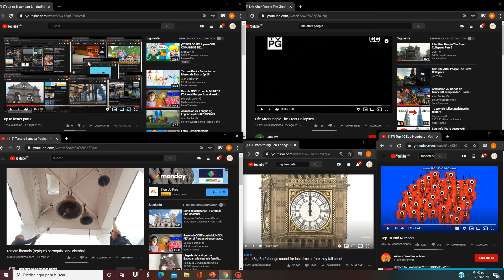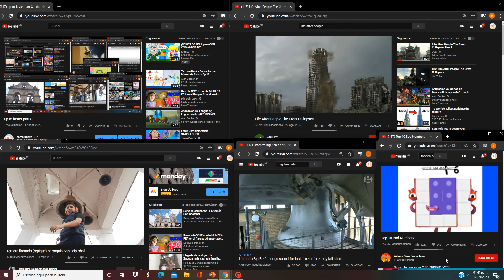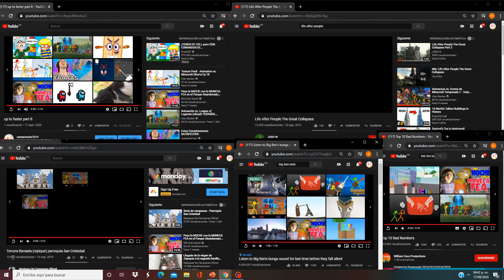up to faster parte 9